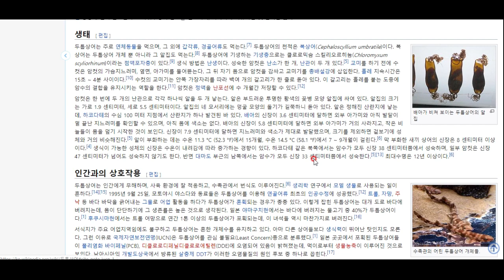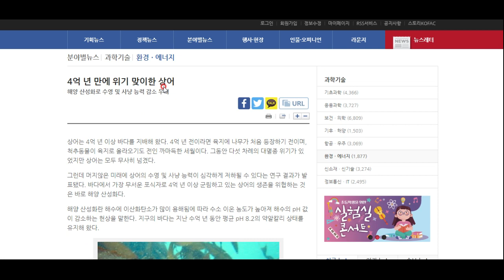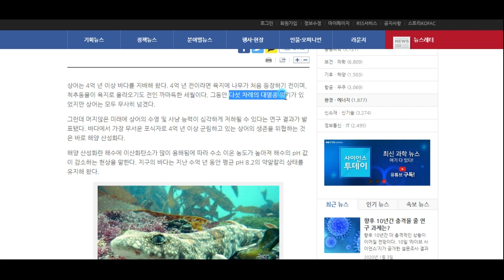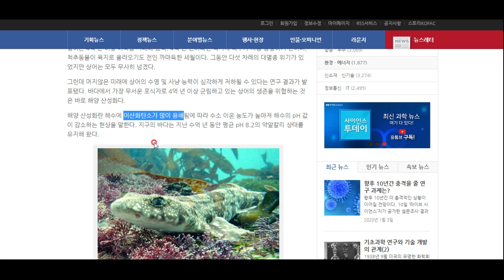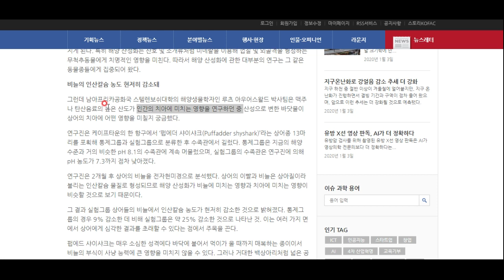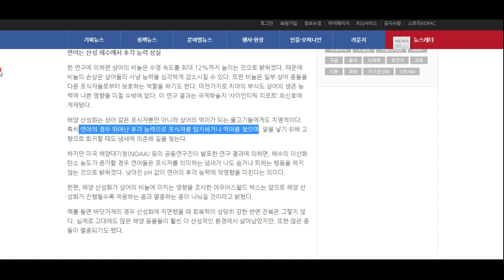4억년간 바다의 터줏대감이었던 상어, 다섯 번의 대멸종을 넘긴 생존의 귀재들이 최근 위기를 맞이했다고 합니다. -꼭 알아야 할 상식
상어의 위기는 곧 지구 생명체의 위기이기도 합니다. 자세한 사정을 들여다 보시지요!